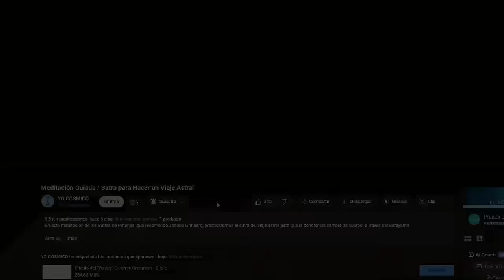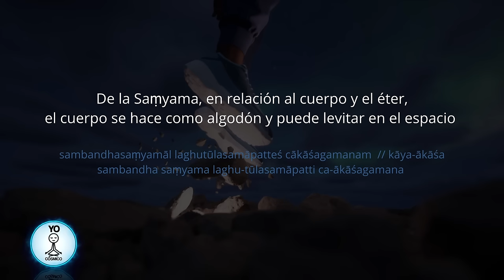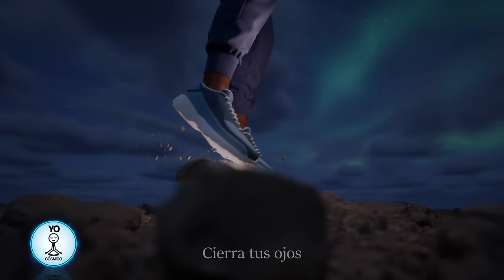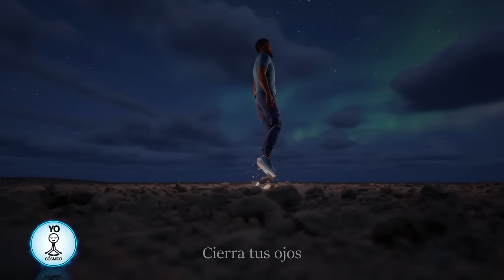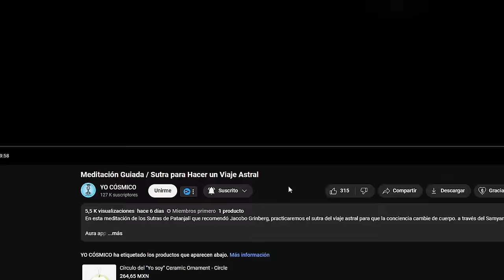Meditación Guiada para "LA LEVITACION" Según Patanjali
Una meditación que nos ayudara ha hacer contacto con nuestro cuerpo según un antiguo sabio al hacerlo de forma profunda se produce la levitación,